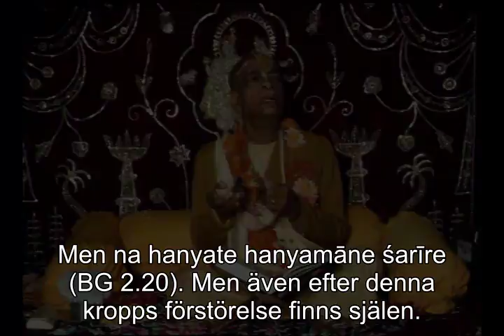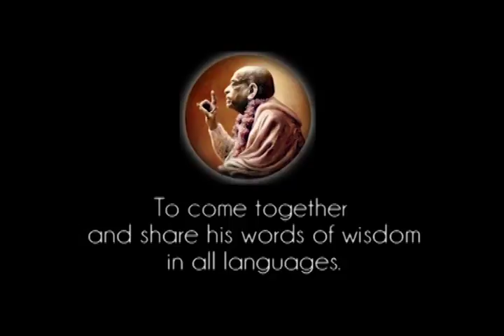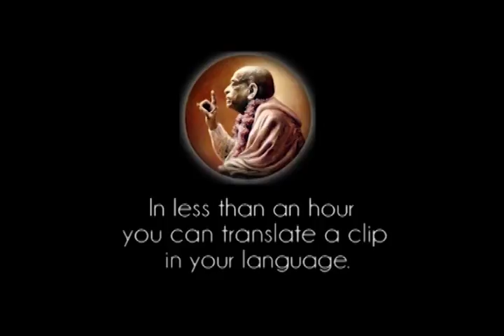Prabhupada 0636 De som är lärda, de gör inte en sådan skillnad, att det inte har någon själ